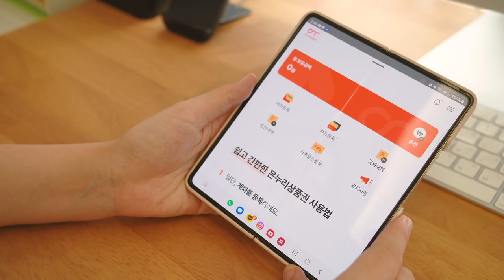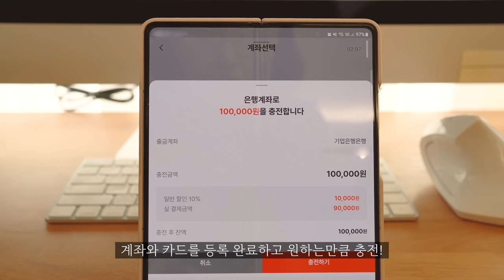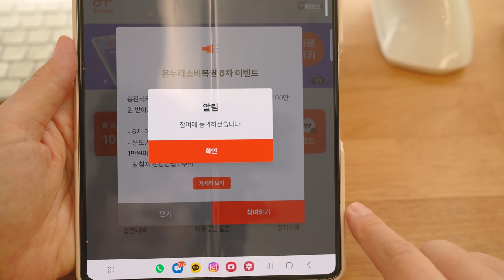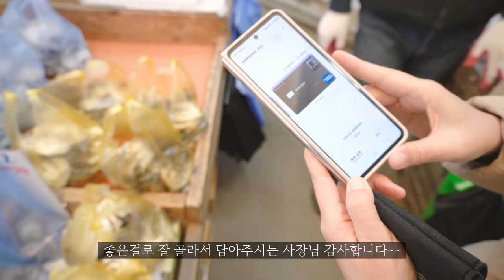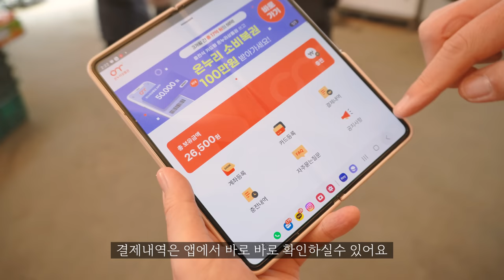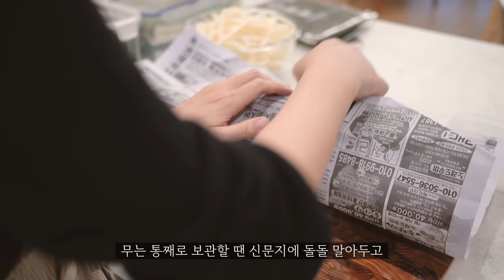SUB) 시장에서 장보고 집밥하는 살림꾼 주부의 새해목표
충전식 카드형 온누리상품권 앱에 접속해서 계좌와 카드를 등록하고
원하는 금액만큼 충전하면 10% 할인 혜택을 받으실 수 있어요 😊

누적금액 1만원 마다 소비복권 이벤트 응모권 1회 자동 적립되며
참여 방법은 앱 들어가자마자 뜨는 소비복권 참여 팝업에 ‘참여하기’ 버튼만 누르시면 됩니다!
1월 28일까지 진행된다고 하니 놓치지 말고 꼭 참여해 보세요 :)

→ 궁금하신 제품정보는 아래 링크에서 확인해 주세요!